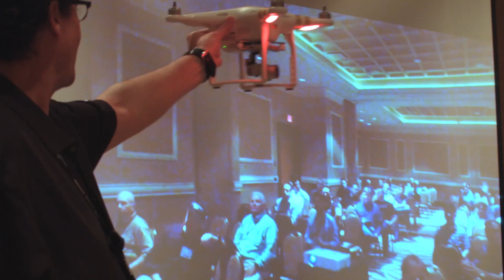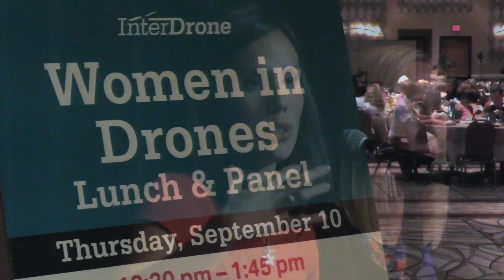What's the Buzz about InterDrone 2015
The commercial drone industry has arrived! InterDrone, the International Drone Conference & Exposition held in Las Vegas September 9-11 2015, brought together nearly 2,800 drone entrepreneurs, operators, and thought leaders from 48 countries and all 50 states for 3 days of inspiration, excitement, and education centered around the exploding commercial UAV industry. Save the date for next year, Sept 7-9, 2016, at the Paris Hotel in Las Vegas and visit us